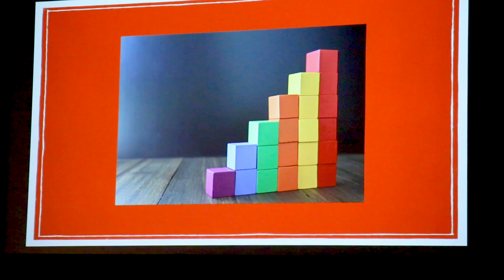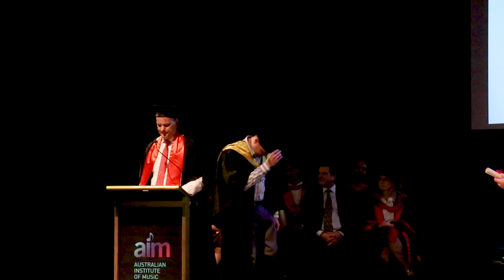Graduation vlog 2020 - I HAVE A BACHELOR DEGREE OF MUSIC PRODUCTION!!!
This is my graduation vlog 2020. Oh my gosh, I have a bachelor degree of Music Production!!! This is my university graduation vlog. Come watch me graduate and interview some students from the Australian Institute of Music.

About me:
Hi, I am ChromeZone, this is my humble abode. A little into my backstory; My birth name is Garrett Daniel Lindsay, I was born in Scarborough North Yorkshire, UK May 26 1995, I moved to AU November 2007 - Biggest and most life changing thing that's ever happened to me. I am a quirky, creative and introspective guy who loves Pokemon, Marvel and WWE but most of all I love Music. I love teaching and sharing music knowledge with the world through making video's for youtube and on Facebook. Most of all! My goal is to inspire the world and make it a better place. Hope you enjoy my Facebook and my other socials.

Have a beautiful day! every day you can rewrite your story, your life is in your control. Believe and Inspire the world. Everyday be grateful for what we have, gratitude is the key to ever lasting happiness.